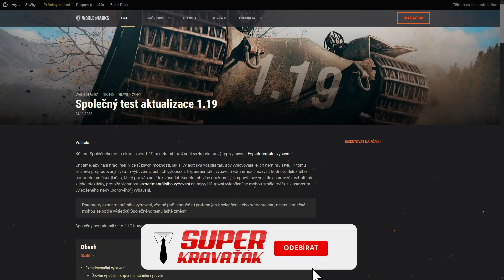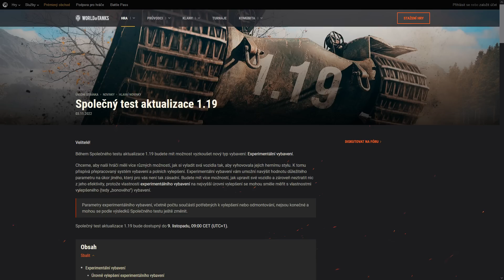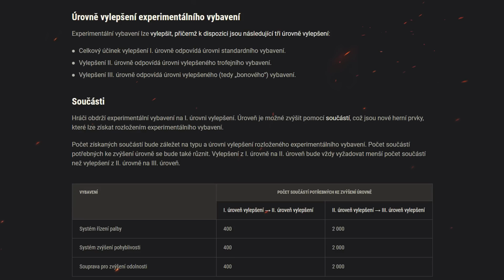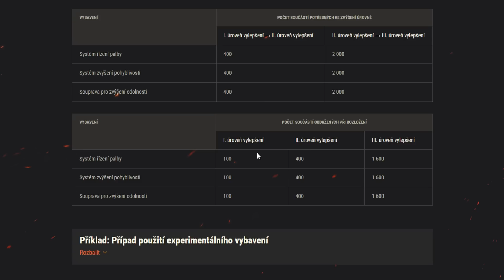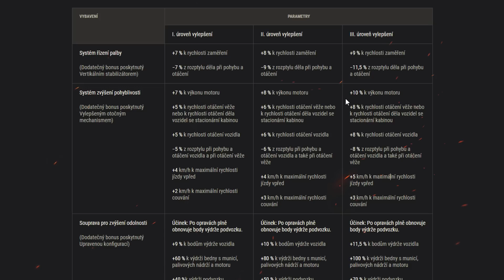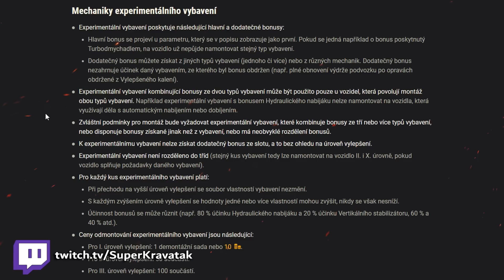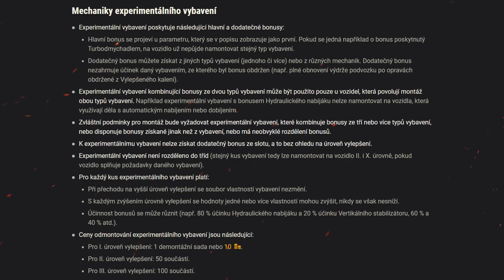💥🔩 Čeká nás nové supervybavení a nová měna? | World of Tanks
Informační video ze hry World of Tanks, ve kterém se věnuji tématu nového vybavení a nové možné měny.

🐷 NEW Největší zm*di #8 - youtu.be/o6-M6rCUi5Q
🐷 NEW Největší zm*di #9 - youtu.be/1Zx1C4tYo-Q

CO POUŽÍVÁM
⌨️ Módy - Aslain, zaměřovač - Jimbo, kruh nabíjení - Destroyer.